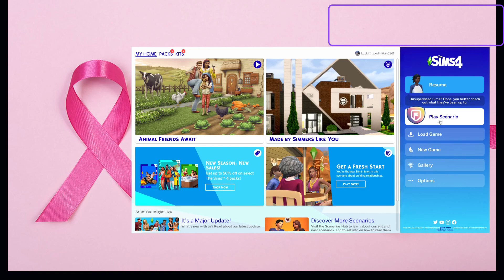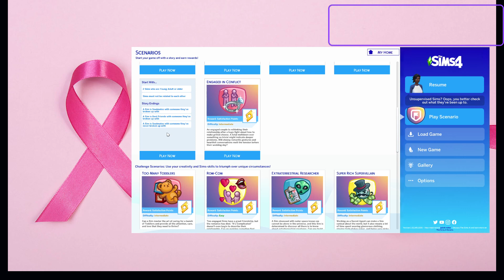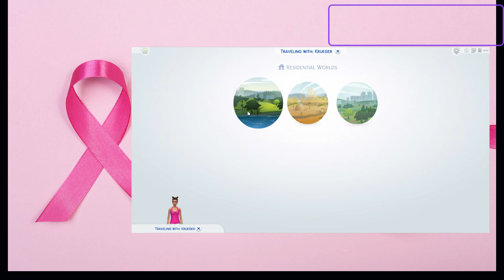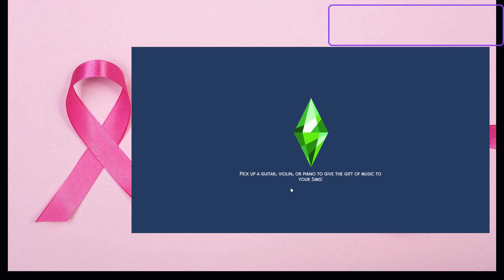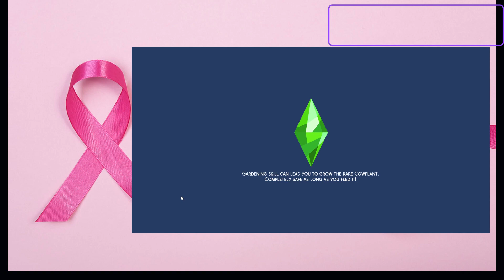The Final SimsDay of October